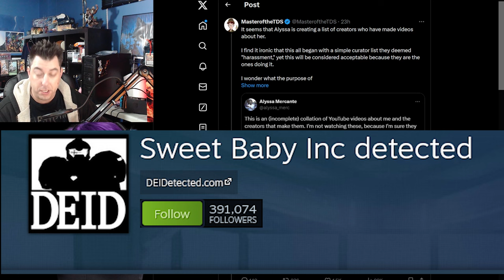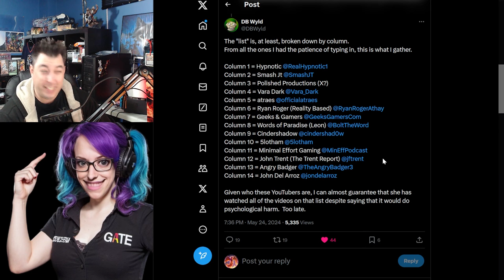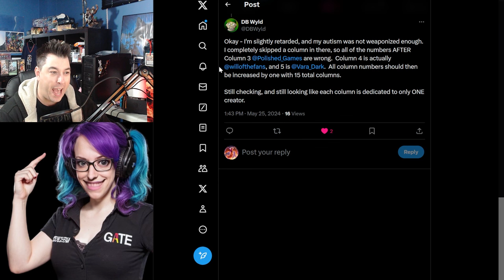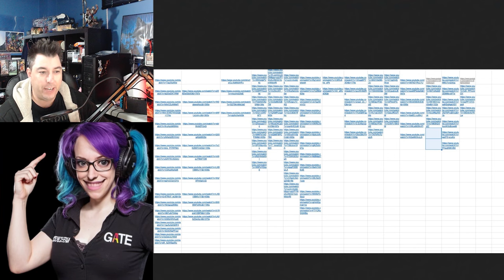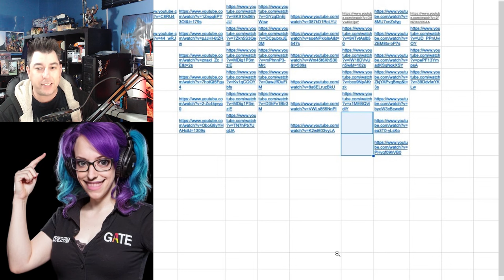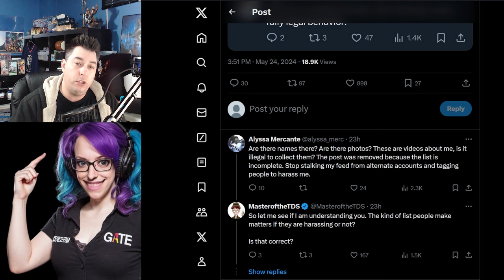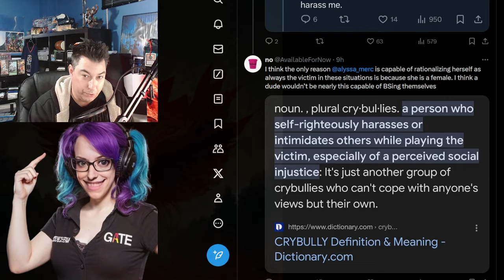I Am On The Alyssa Mercante Kotaku HITLIST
A hit-list of creators has been complied and place on the internet by Alyssa Mercante, editor for Kotaku, over coverage of her involvement with Sweet Baby Inc. I am one of those creators